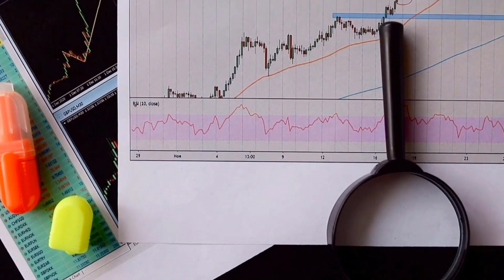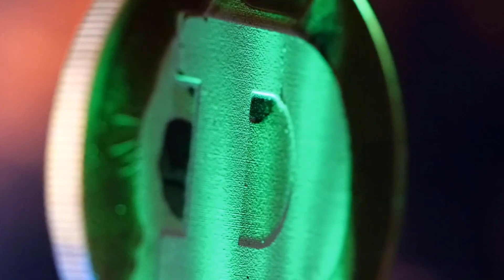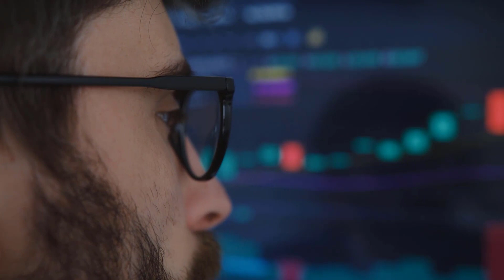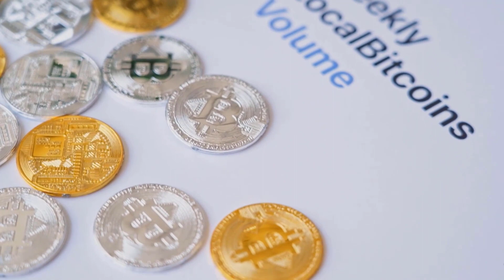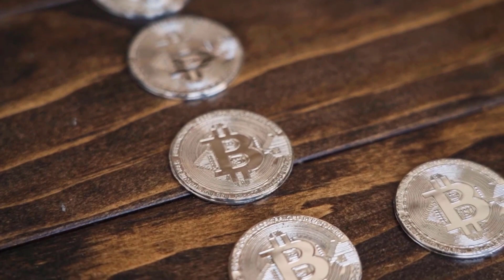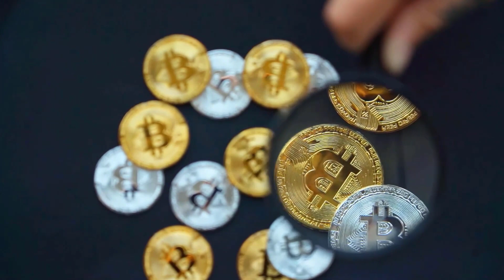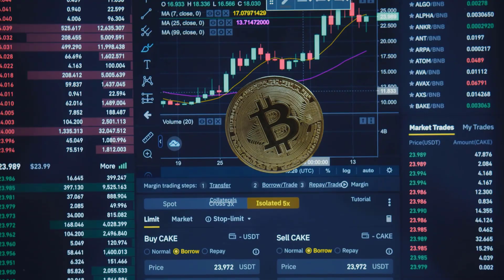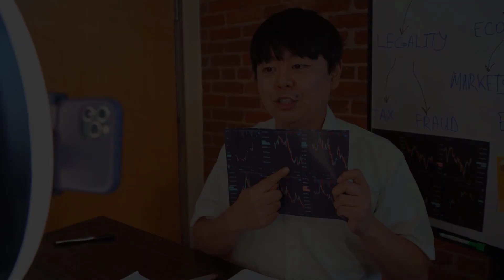BTG MASSIVE SKYROCKET HERE'S WHEN?? - BITCOIN GOLD PRICE PREDICTION 2023